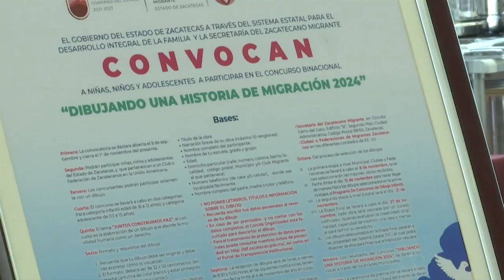Reúne SEDIF a titulares de DIF Municipales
Este jueves, la presidenta honorífica del Sistema para el Desarrollo Integral de la Familia (SEDIF), Sara Hernández, llevó a cabo la primera reunión con titulares de los 58 DIF municipales con el objetivo de convocar al trabajo estrecho y coordinado en favor de las personas en situación de vulnerabilidad.